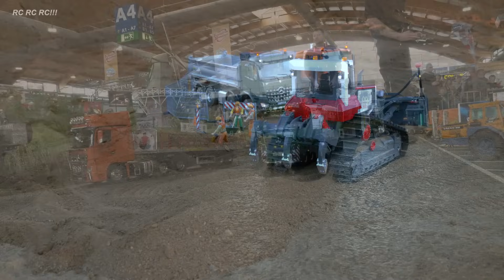EXTRA LOOONG RC TRUCK, RC MACHINE COLLECTION!! RC TRUCKS, RC EXCAVATORS, RC TRACTORS, RC MACHINES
***Insane XXL compilation of great rc trucks, rc machines in action!! Enjoy watching***

Extra Lange RC Modell LKW, RC Maschinen Kollektion, RC LKW, RC Bagger, RC Traktoren, RC Maschinen